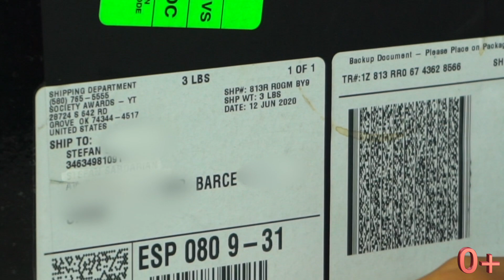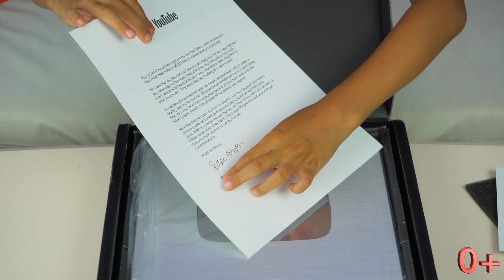Unboxing Silver Play Button Kids Channel YouTube StefanChico TV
Unboxing Silver Play Button Kids Channel YouTube Stefan StefanChico TV YouTube Creator Awards. The unexpected unpacking of the first silver YouTube button that Stefan received for 100k subscribers on his children's channel
Thank you very much for your support! LOVE. God bless